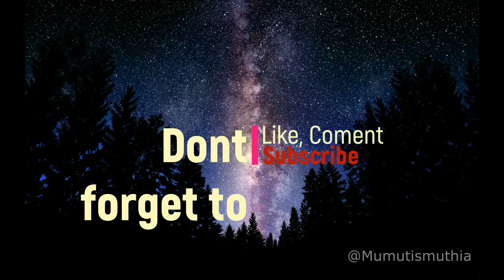NYOBAIN MADU KEKINIAN DARI SARANGNYA LANGSUNG ! Melifera VS Cerana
Hallo gaess welcome back to my channel❤️ di vidioku kali ini aku sama adek ku mau nyobain madu langsung dari sarangnya. ada yang madu Cerana dan melifera. bedanya apa? simak di vidionya yaa. aku penasaran banget sama rasanya🤤 kalian juga penasaran? tonton vidionya sampe abis ya❤️ jangan lupa di like, subscribe dan komen❤️👍 happy watching😘 xoxo❤️